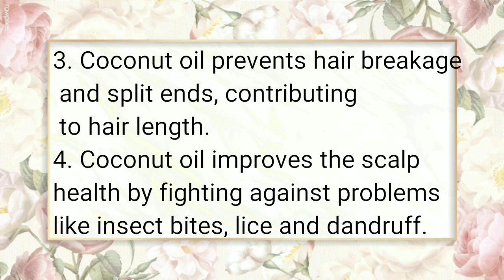Homemade Coffee hair mask | 100% natural organic hair dye | Silky and Smooth hair | Dye Grey hair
Learn how to dye your hair with coffee.  Coffee is a cheap, easy, safe way to color your hair.  Apply this mask for hair growth overnight. This long hair recipe works wonders to get long & healthy hair. Also it gives slightly brown shade if you are looking for ways to dye your hair with brown color naturally.
All the ingredients used are easily available at home and this pack can be prepared in a few minutes. You just need to leave the mask on your hair for 30 to 45 minutes and you are good to go.

Ingredients used:
1. Instant coffee powder
2. Hot water
3. Amla powder
4. Castor oil
5. Coconut oil